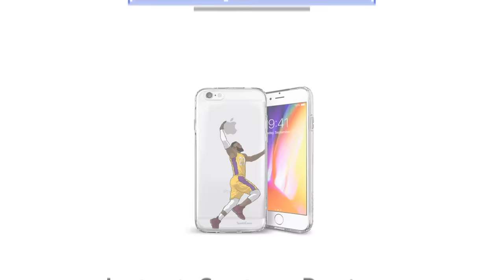Stephen Curry Mix - "Happier"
Wardell Stephen Curry II (born March 14, 1988) is an American professional basketball player for the Golden State Warriors of the National Basketball Association (NBA). Many players and analysts have called him the greatest shooter in NBA history.[1] In 2014–15, Curry won the NBA Most Valuable Player Award and led the Warriors to their first championship since 1975. The following season, he became the first player in NBA history to be elected MVP by a unanimous vote and to lead the league in scoring while shooting above 50–40–90. That same year, the Warriors broke the record for the most wins in an NBA season. Curry helped the Warriors return to the NBA Finals for a third straight year in 2017, where he won his second NBA championship.